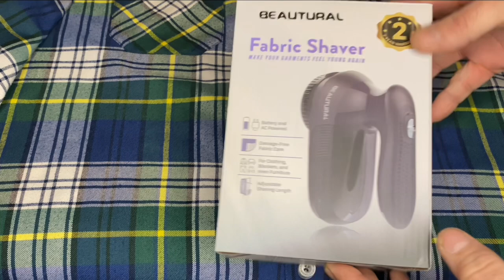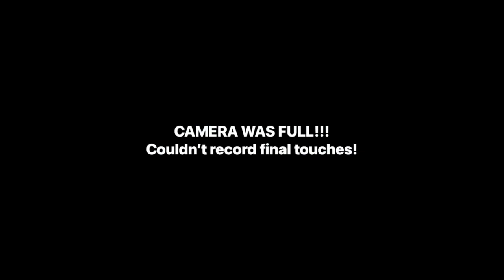The Big Waldofsky shaving up a Dixxon Flannel Co Griswold with Beautural Home Edition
My brother had a Griswold that needed a shave so I knocked it our real quick for him and y’all can check it out.